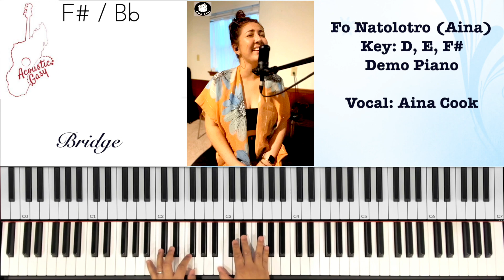Fo Natolotro (Aina Cook) - Piano Lesson (Demo) 1/2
Hira nahafinaritra nivoaka tamin'ny 2003, avy amin'ny Album "Aina".